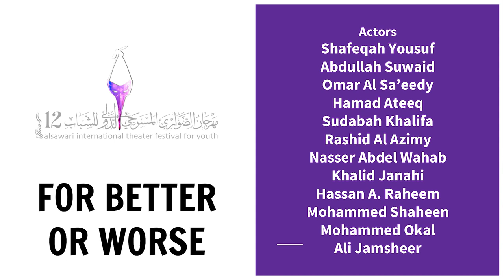Yellow Days at the Al Sawari Theatre Festival for Youth in Bahrain—Monday 3 September 2018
The 12th Al Sawari International Youth Theatre Festival livestreams on the global, commons-based peer produced HowlRound TV network at howlround.tv from Saturday 1 September to Monday 10 September.

Under the patronage of HE Shaikha Mai bint Mohammed Al Khalifa, President of Bahrain Authority for Culture and Antiquities, the 12th Al Sawari International Youth Theatre Festival will take place in the period between September 1-10, 2018 at Bahrain Cultural Theatre. Supporting the event are Tamkeen as Strategic Partner, National Bank of Bahrain (NBB) as Platinum Sponsor and Batelco as Silver Sponsor.

Featuring 10 plays, the event has extended its reach this year, becoming an international platform after it was only hosting Arabic plays. This comes as part of the organisers’ keenness to enrich the theatrical movement in the Kingdom of Bahrain and open new horizons to enable youth involved in the theatrical field exchange their experiences. A selection panel composed of artists Hassan Abdulraheem, Ibrahim Khalfan and Jama’an Al Ruwaie reviewd 54 plays from all around the world, featuring various types of genres. However, only 10 were handpicked to be showcased during this year’s event.